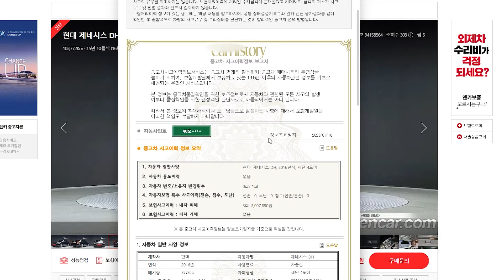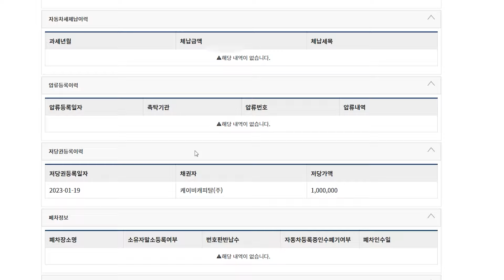울산에서 만난 2017 제네시스. 근데 안되겠다.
상구보리의 자동차여행. 중고차 검수
150대 이상 기변 한 대한민국 1% 기변병 환자.

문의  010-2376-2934